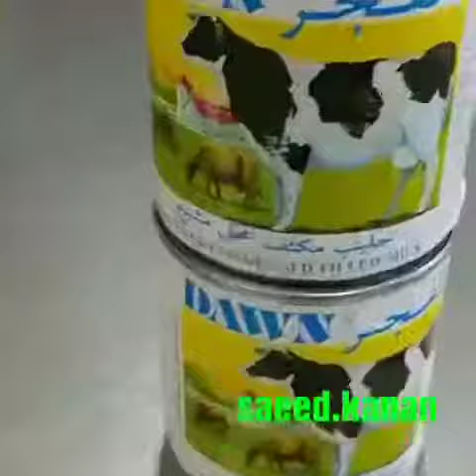طريقه عمل كليز لامع ممكن اشتراك بالقناه